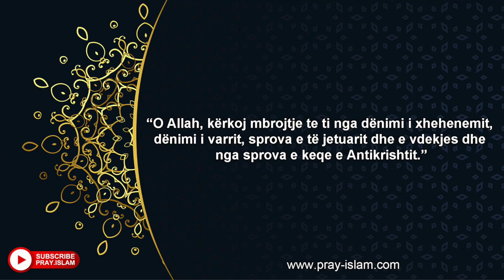O ALLAH kerkoj mbrojtjen tende